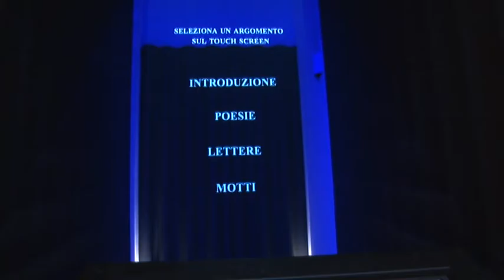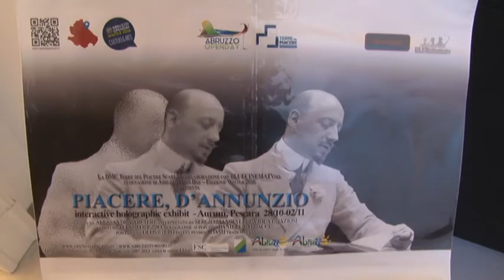Ologramma di d’Annunzio all’Aurum di Pescara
Nell’ambito dell’Opern Day Winter d’Abruzzo è stato realizzato all’Aurum un ologramma di Gabriele d’Annunzio, a cura del direttore della fotografia Daniele Baldacci e di Alessandra Arcieri che ha curato i testi